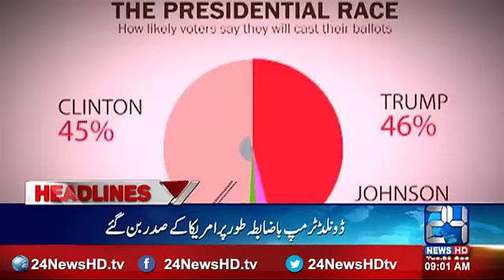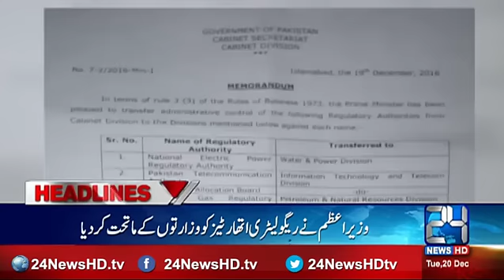News Headlines | 9:00 AM | 20 December 2016 | 24 News HD